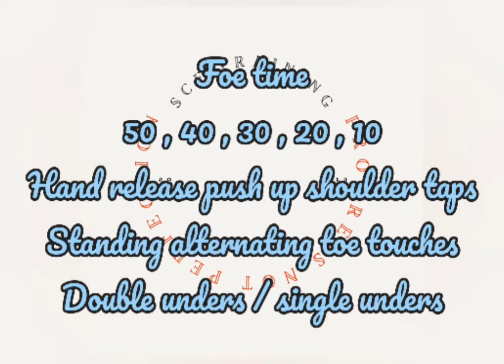Daily WOD highlights